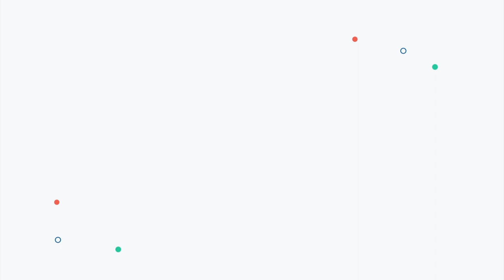Interview with Emmanuel Ternon: The development of CJKV Dictionary | 2019 Polyglot Conference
At the 2019 Polyglot Conference, Glossika founder Michael Campbell sat down with the creator of CJKV Dictionary Emmanuel to talk about the creation of this language learning tool and his publication “Traditional Chinese Characters: A Translingual Writing System”.

🌏About Emmanuel Ternon
Emmanuel Ternon is a software engineer turned polyglot with a passion for Chinese characters. He currently speaks 10 languages, including three from East Asia (Japanese, Korean and Mandarin Chinese). By combining his software development skills with his knowledge of East Asian languages, Emmanuel Ternon aims to create a variety of software tools useful for people learning or working with these languages.

Publication:
“Traditional Chinese Characters: A Translingual Writing System” (ISBN 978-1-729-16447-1)

🌏About Glossika
Glossika sorts natural languages by structure and difficulty, delivering memory, pronunciation and fluency skills to language learners between any two languages.